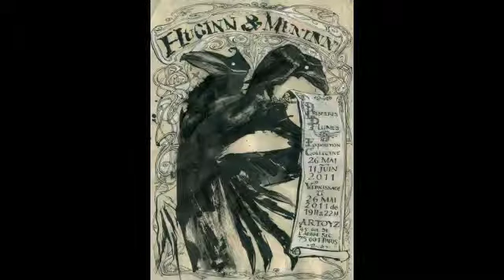Corbeau Média, alternatif, nouvelles, reportage,politique,histoire.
Média alternatif.